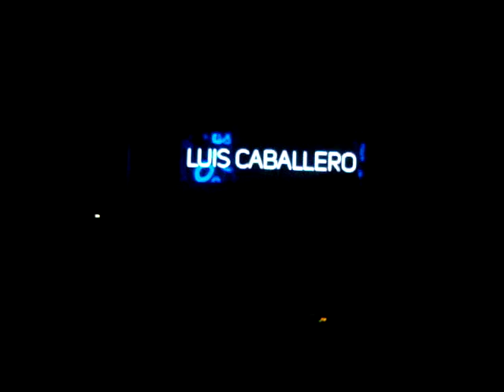Beats & Art #12 - Luis Caballero - 19.12.15 (Parte 6 de 7)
Beats & Art Nº12

Luis Caballero
Residente Beats & Art

Beats & Art es un festival de arte joven multidisciplinario. Un evento itinerante, que recorre distintas localidades de Buenos Aires, mostrando lo más destacado de los artistas emergentes locales.

El concepto del ciclo es aunar las distintas disciplinas artísticas para fomentar la interacción y comunidad entre ellas, usando como plataforma la infraestructura de reconocidos espacios artísticos de Buenos Aires.

Beats & Art cuenta con varios espacios para la promoción y difusión del arte, donde el público puede enfocarse según su preferencia.

Durante el evento, se combinan espacios de exposición de obras, sector de arte en vivo, actividades de performance, y un escenario principal donde convergen la música y el videoarte. En Beats & Art conviven en cada edición, más de veinte artistas en escena, quienes interactúan por medio de la combinación de artes visuales y música electrónica.

Este video pertenece a la edición N° 12 del ciclo, realizada en La Mansión, Fábrica de Arte, el 19 de Diciembre de 2015.

Beats & Art es un evento diseñado y organizado por Cecilia Buenaventura, gestor cultural en CB Gestión Cultural, y se realiza con la colaboración de la productora de contenidos de música electrónica Independence.